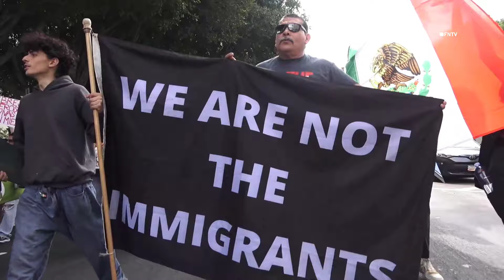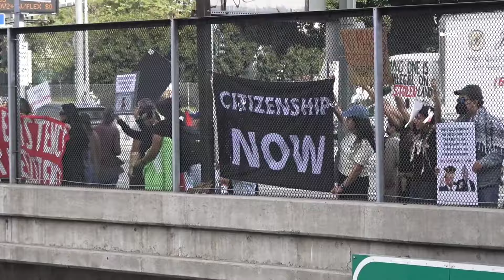"We are not the Immigrants!" - Immigrants March against TRUMP and Mass Deportations in Los Angeles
November 11 2024 LOS ANGELES, CA - "We Are Not The Immigrants" and "Citizenship NOW" read banners as protesters marched through Downtown LA against President Elect Trump's promise of Mass Deportations.